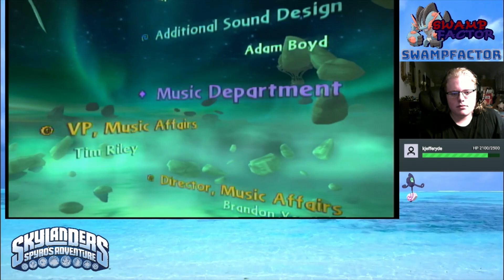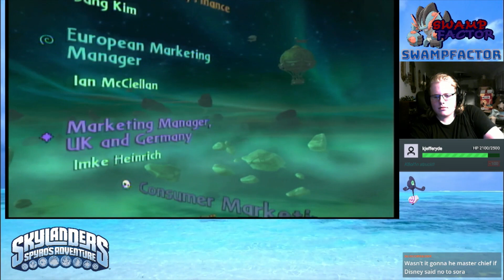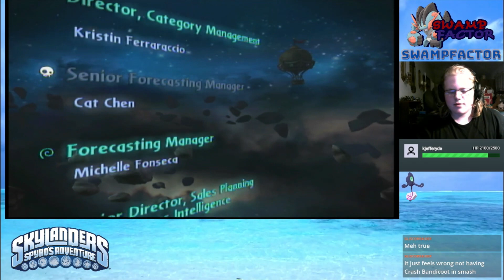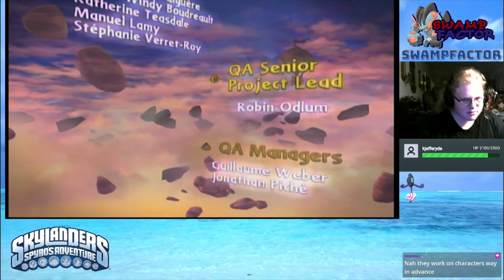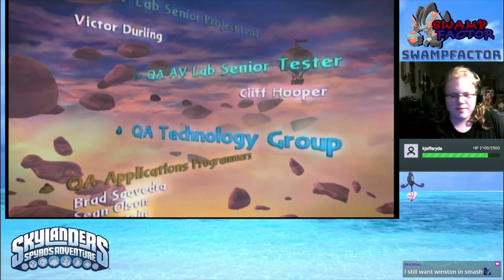FINALE: Pokemon Creator Plays Skylanders Spyro's Adventure - Kaos Final Battle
So I decided to playthrough Skylanders Spyro's Adventure on my Twitch channel and the whole playthrough will be here! Ch 22: Lair of Kaos (Kaos Final Battle)

Friends: No friends